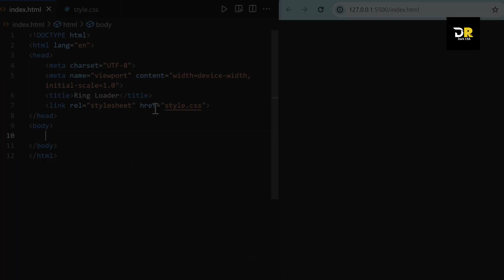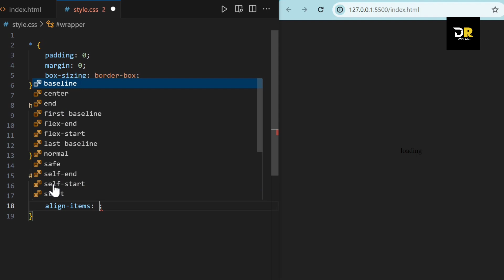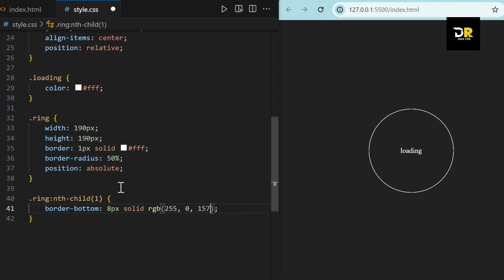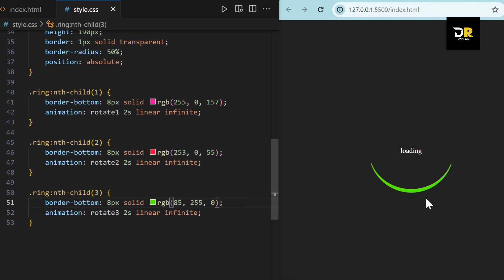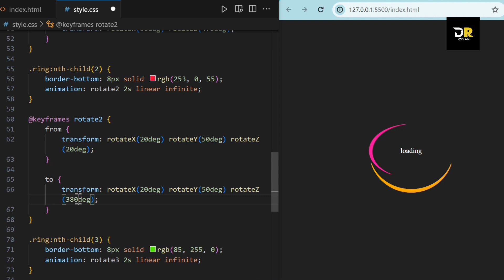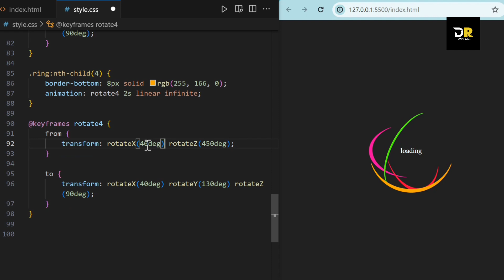How to Create Glowing Loader Ring Animation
CSS Loader Ring Animation

Source Code:
Sorry website is under construction 😣

In this video I will guide you how to create Loader Ring Animation using Html and CSS.

CSS Animation
CSS Loading Animation
Loading Animation using html and css